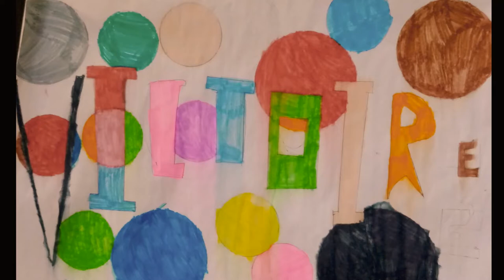Prénoms du CM1